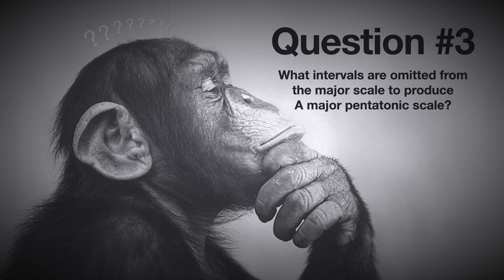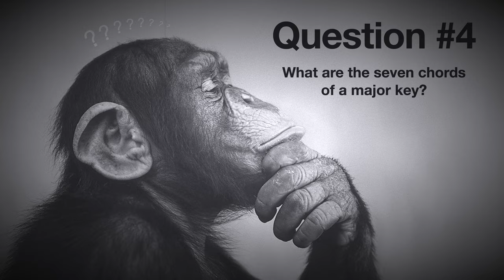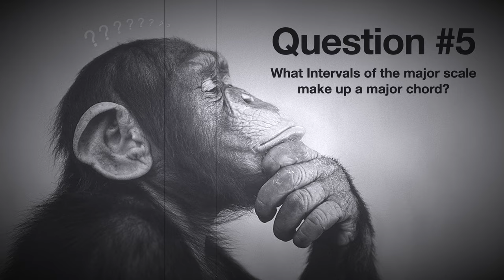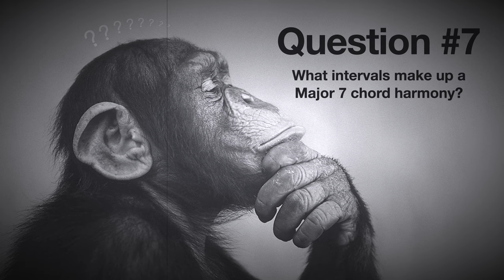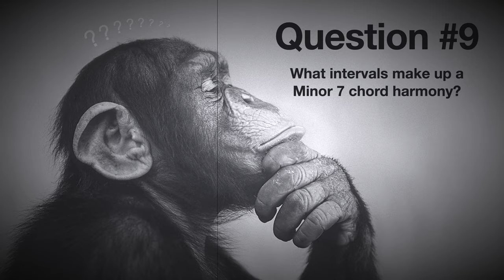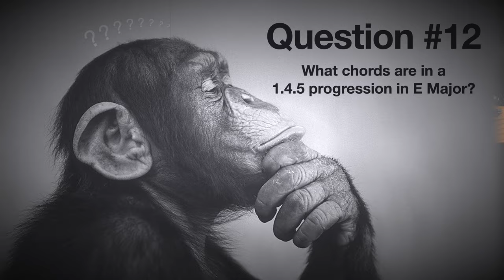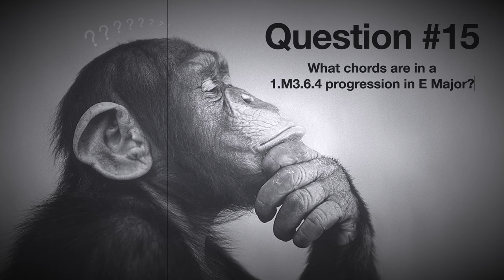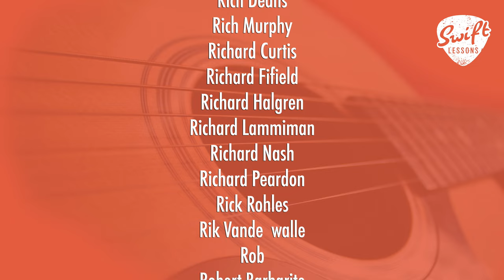Music Theory Guitar Quiz - Must Know Questions/Answers!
Learn Music Theory for guitar in 10 minutes with this beginner friendly question and answer video. Interactive PDF study guide at:

Hello friends,
An essential step in your progress as guitarist will be understanding the inner-workings of your favorite music. A firm grasp of just a few music theory concepts will allow you to break down the sounds you hear into raw materials, which can then be applied creatively in countless ways. In today's session, let's test your knowledge of music theory and brush up on essential concepts like scales, chord harmony and progressions. Let's get started! -Rob

Time Stamps:
0:00 - Introduction
0:30 - Musical Alphabet
1:00 - Major Scale Pattern
1:35 - Major Pentatonic Intervals
2:10 - Chords of a Major Key
2:50 - Major Harmony
3:20 - Minor Harmony
3:53 - Maj7 Harmony
4:25 - Dom7 Harmony
5:05 - Min7 Harmony
5:49 - What is a Relative Key
6:35 - What is a Parallel Key
7:13 - Chords in 1.4.5 in E
7:50 - Chords in 1.6.4.5 in C
8:28 - Chords in 2.5.1 in D
9:10 - Chords in 1.M3.6.4 in E